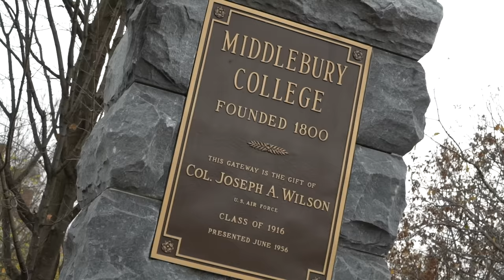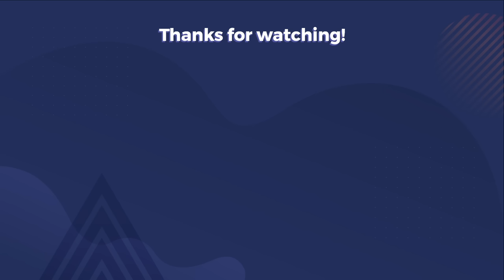The Essay That Got Me Into Middlebury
Alex reads his Common App Personal Statement that helped him get in Early Decision to Middlebury for Physics! Want to know YOUR chances of getting into Middlebury? Try our Admissions Calculator

Talk with one of Crimson's academic experts about your college applications for FREE